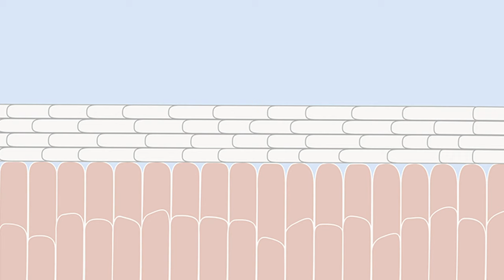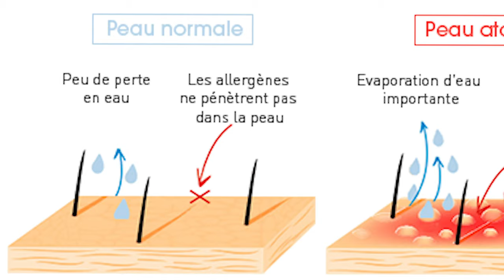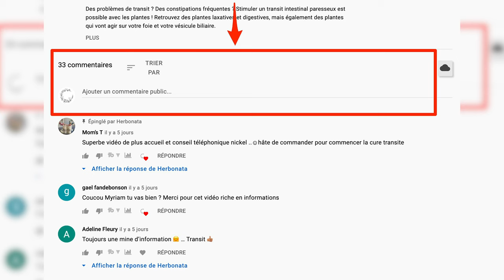CE QU'ON NE VOUS DIRA PAS SUR L'ECZÉMA : solution interne, peau, démangeaisons, plantes, huiles, ...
Avez-vous des problèmes d'eczéma ? Les démangeaisons vous rendent la vie difficile ?
Dans cette vidéo, vous découvrirez comment régler les problèmes des différents types d'eczéma avec l'aide des plantes médicinales sous diverses formes de solution : infusions, huiles essentielles, huiles végétales, eaux florales, en usage interne et externe.
Je vous explique tout ce qu'on ne vous dira pas sur l'eczéma.

00:00 La manifestation de l'eczéma sur la peau
01:10 Les différents eczéma : eczéma de contact, eczéma atopique, eczéma allergique et l'eczéma de perturbation métabolique
01:40 Solutions naturelles : plantes dépuratives et diurétiques
02:34 Agir sur l'eczéma lié au stress
03:20 L'Utilisation des bourgeons sur l'eczéma : cèdre du liban, orme.
03:45 Nourrir sa peau avec les huiles végétales
04:25 Lotions apaisantes à base de plantes médicinales : mauve & guimauve
04:35 Les eaux florales pour calmer l'eczéma
05:17 Les huiles essentielles pour agir sur l'eczéma

🍃 Retrouvez nos produits !

Herbonata c'est une herboristerie qui s’est construite grâce à l’enthousiasme et au dévouement de nos naturopathes et herbalistes. Dotées d’une grande qualité d’écoute et désireuses de transmettre leur passion pour la nature, c’est avec joie qu’elles vous feront bénéficier de leurs conseils, aussi bien en boutique, par video ou article sur les réseaux sociaux. Afin de diffuser le plus largement possible leurs connaissances et savoir-faire, elles animent également des conférences et ateliers dans notre boutique. N’hésitez pas à les y retrouver !
📍Boutique: 17 rue de Paris 78100 St-Germain-en-Laye
📍Boutique: 129 rue de Fontenay 94300 Vincennes